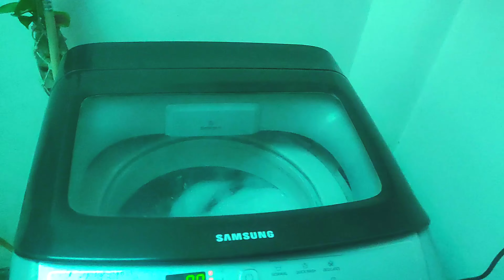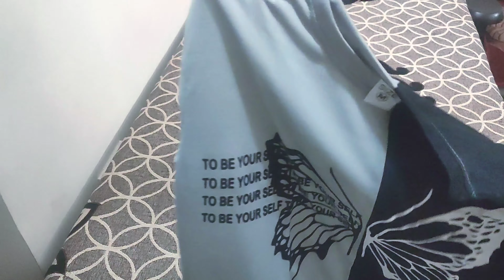Main Lawn Or Cotton Suit ki Wash Or Dekhbhal kese Karti Hun / Summer day Routine / Refreshing drink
How to Wash Lawn Clothes
 ⏱️ 4:10 pm